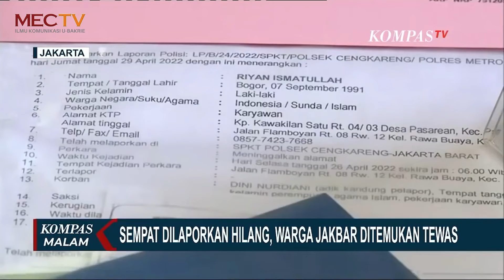[RADAR BERITA] - Pohon Tumbang di Jakarta Selatan & Pembunuhan Seorang Wanita di Bekasi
Sebuah pohon tumbang di jalan Cilandak Jakarta selatan akibat curah hujan yang tinggi dan angin kencang. Kemudian, Seorang wanita asal cengkareng berinsial DN ditemukan tewas.

Scriptwriter: Aidil
Presenter: Laras
Editor: Ray

Line: @ujk8234